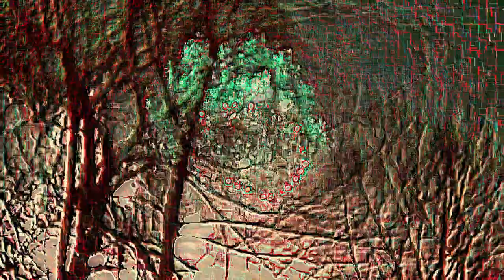fishscape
New Year?